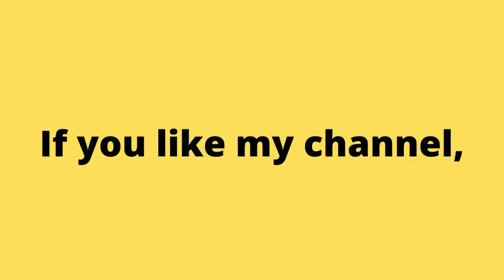Thorn and Balloons: Bounce pop - Bounce Merge Gameplay. Thorn balloons game play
Аркадные игры
街机游戏
아케이드 게임
आर्केड खेल
ਆਰਕੇਡ ਗੇਮਾਂ